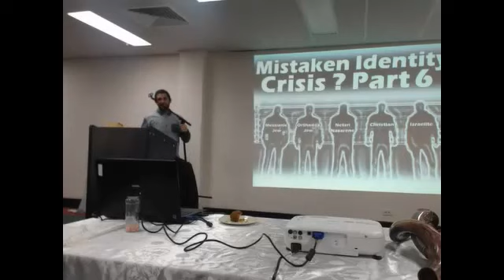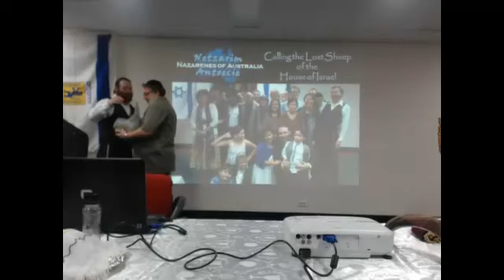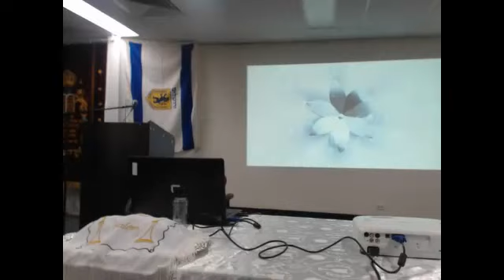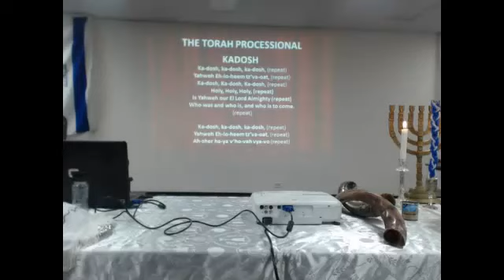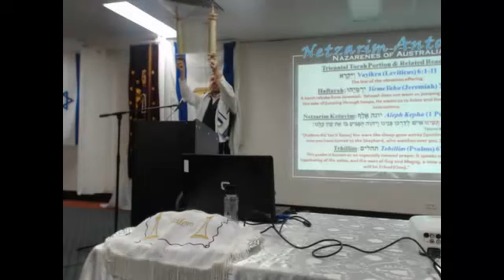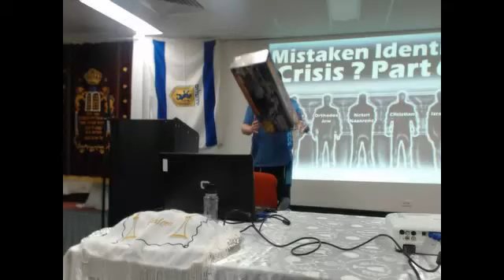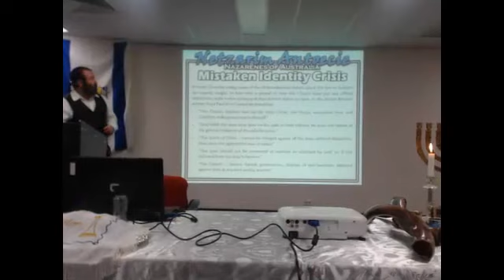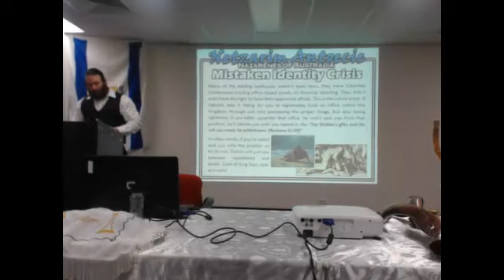Mistaken identity Crisis Part 6 - The Jews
There is great divide between Judaism and Christianity. You can be forgiven for thinking that somewhere across this great divide a Nazarene Israelite floats, forever drifting between the two.